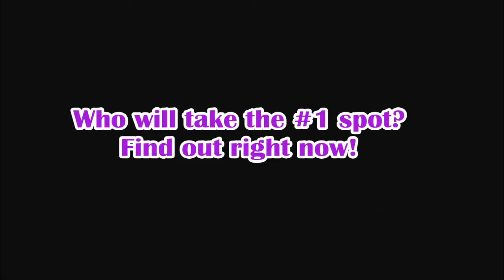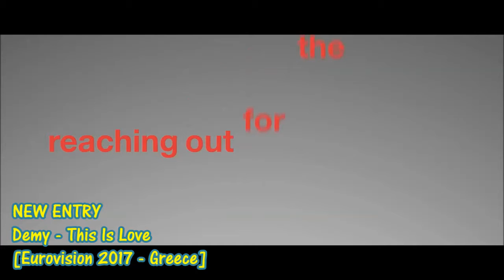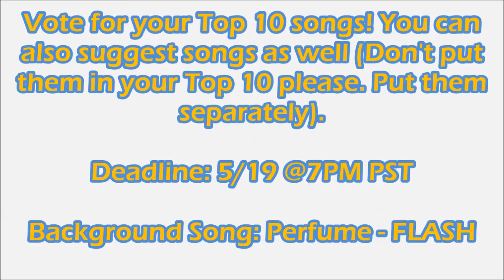Justin's Voting Chart (Week 68)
Please vote for your Top 10 songs and suggestions are welcome if you put them below your Top 10. :)
Here are the rules:
1. This chart only contains at least 45 songs: the Top 35, 5 Stay zones, and 5 Drop Out zones. (Limit for a song to be on a Stay Zone: 3)
2. An artist/performer can ONLY have at least 1 song in the chart. If the artist/performer is the FEATURED act, that is still fine as long as he/she cannot have 2 songs in the chart as the lead act (A throwback from the same lead act will be acceptable).
3. Each song has a limit of at least 10 weeks of charting. If a song becomes #1 for any number of weeks, the song's weeks on chart will expand.
4. Voters can rank up to 10 songs. If any suggest a song, they have to put their suggestion separately, but not in the Top 10. (Limit: any)
EX:
1. Zedd - Ignite
2. BLACKPINK - BOOMBAYAH
3. Namie Amuro - Fighter
4. Amir - On dirait
5. PLAYMEN x VASSY - I Should Have Said
*Suggestion: ___________*
5. Here is the scoring system:
- Voters: 70%
- Myself: 30%
**I would like to thank many chartsters to give me inspiration! :D
GloRe Chart
Warren Leu
5thCent
Chrizly-Charts